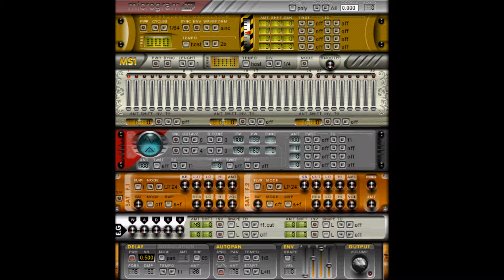MICROGRAM M1 BY NOVA FLASH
nova flash create synthesizers with sound design in mind and for people who like to experiment and  make funky sounds to the just plain weird. great for creating your own sound